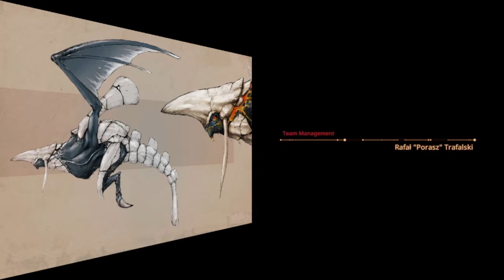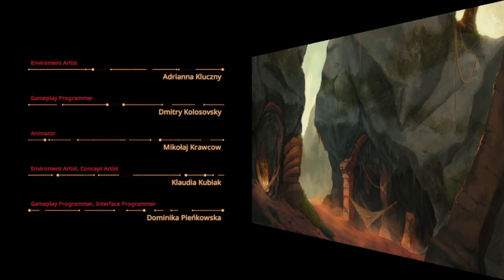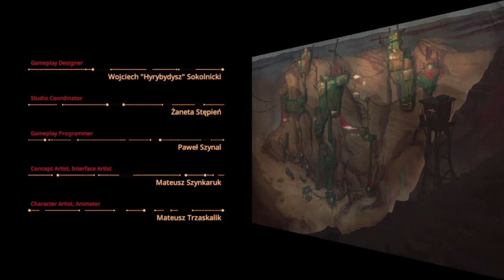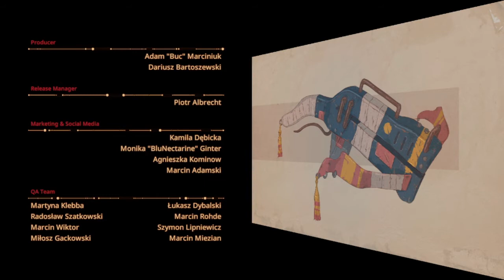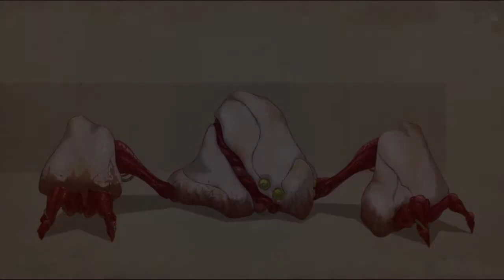Cyber Plays: Panzer Dragoon: Remake (2019) | Finale - Dragoon vs Super Dragon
Episode 4:  Final Chase

Big Shout Out to Super Slothpants for the thumbnail